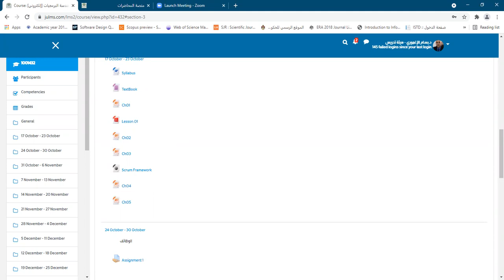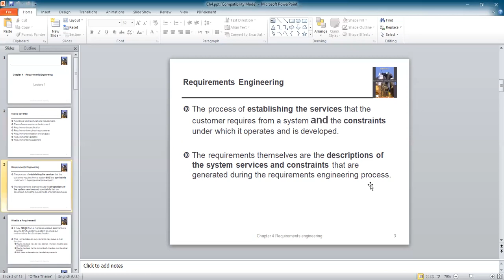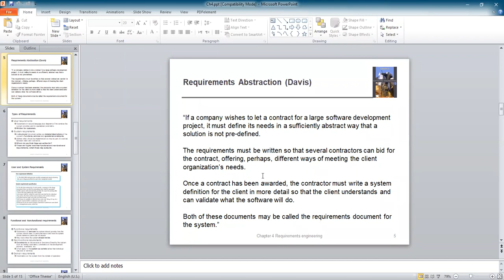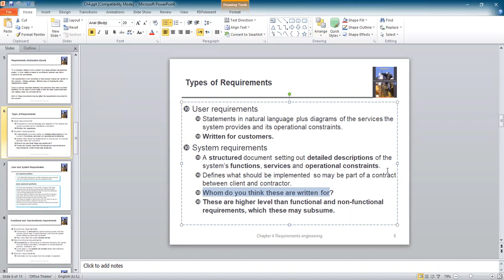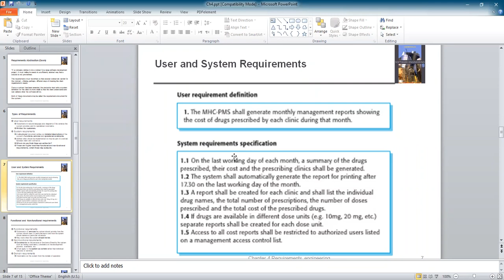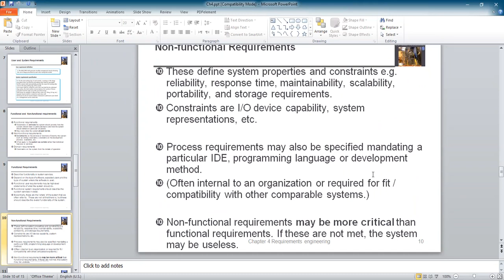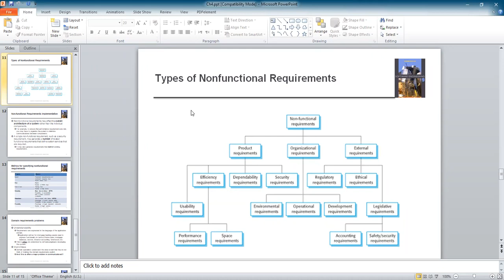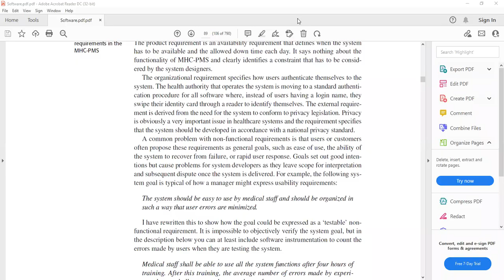محاضرة هندسة البرمجيات 24- 11- 2021